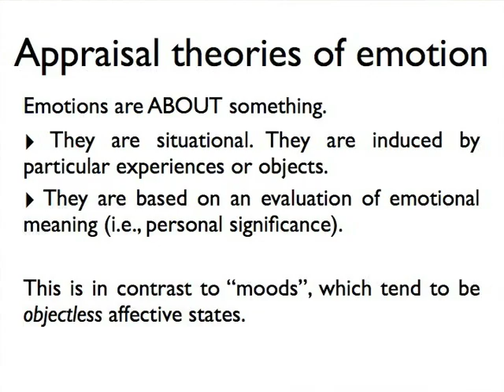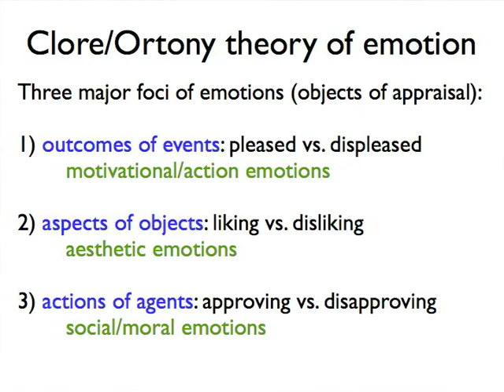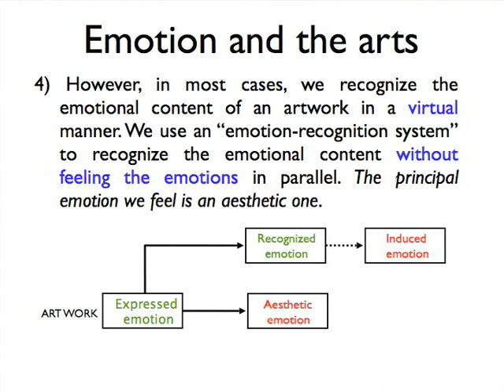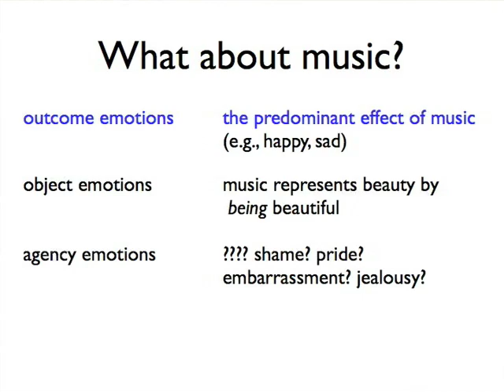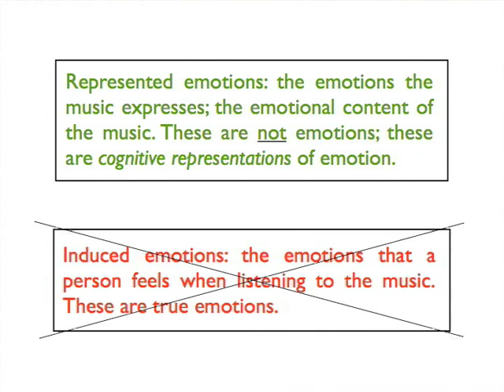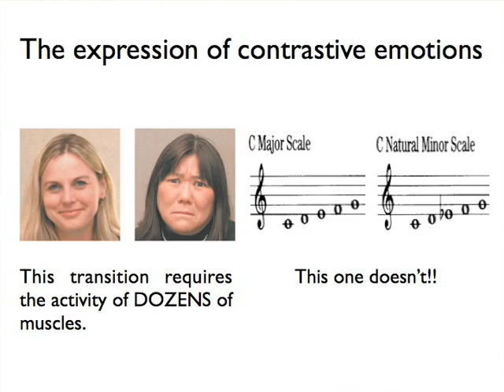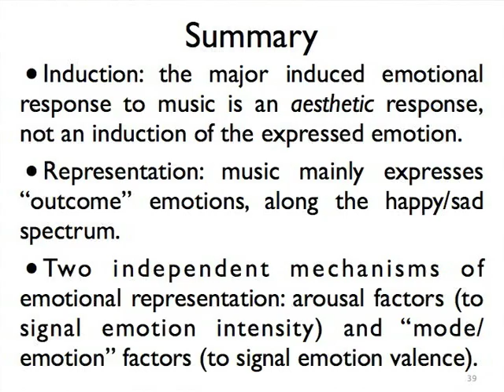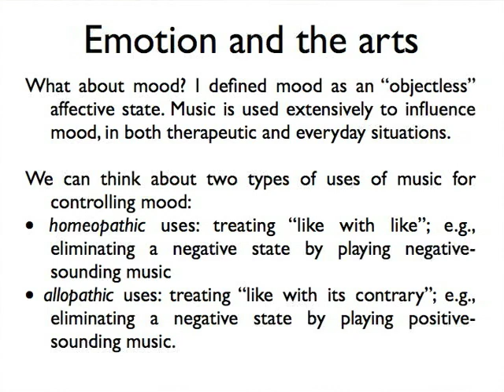Music and the Brain: From Mode to Emotion in Musical Communication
Music employs a number of mechanisms for conveying emotion. Some of them are shared with other modes of expression (speech, gesture) while others are specific to music. The most unique way that music communicates emotion is through the use of contrastive scale types. While Westerners are familiar with the major/minor distinction, the use of contrastive scale types in world musics is universal.

Looking at the expression of emotion in both Western and non-Western musics, Brown invokes the theory of Clore and Ortony, who posit three categories of emotions 1) "outcome" emotions related to the outcomes of goal-directed actions (e.g., happiness, sadness); 2) "aesthetic" emotions related to the appraisal of the quality of objects (e.g., like, dislike); and 3) "moral" emotions related to an assessment of the agency of individuals actions (e.g., praise, scorn). While representational art-forms like theater or dance can represent all three categories, music is probably most adept at expressing "outcome" emotions, such those that sit along the happy/sad spectrum.

Speaker: Steven Brown, Director, NeuroArts Lab, McMaster University